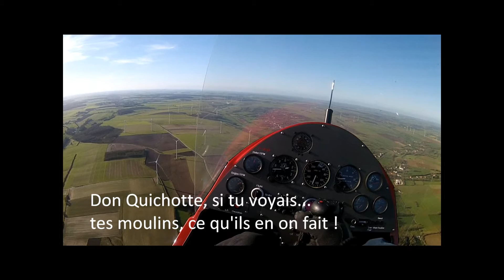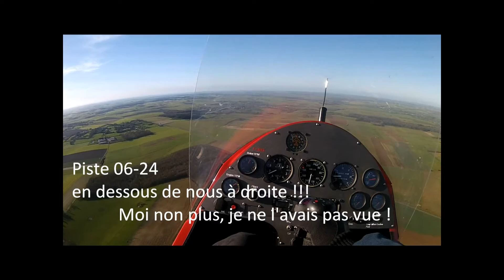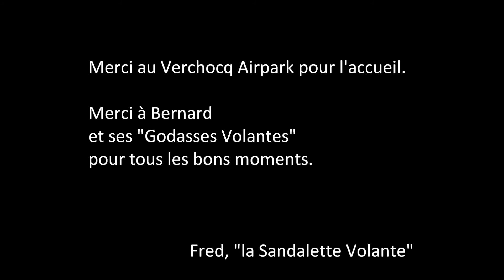Formation autogire - Leçon 18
Réalisé pour debriefing personnel.

Leçon 18 sur MTO Sport
LFQD - Arras - 2016/01/28
Caméra Geonaute
- Décollage
- Navigation et vol découverte vers Verchocq Airpark

Bande son libre de droit sur Youtube.